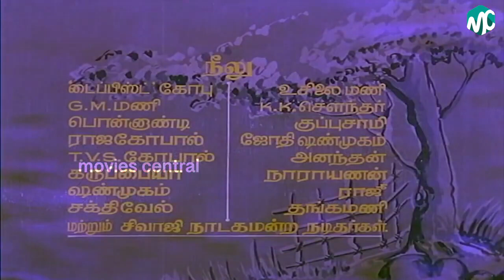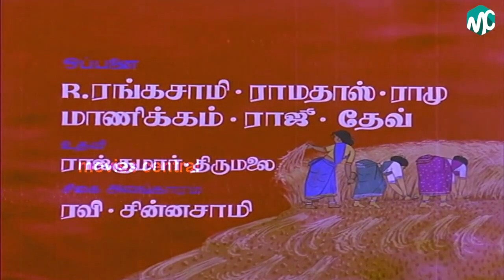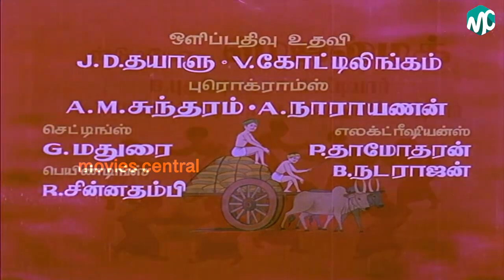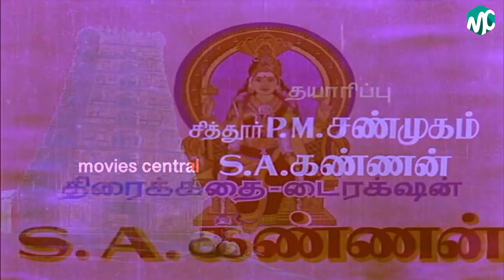Sathyam Full Movie HD | Sivaji Ganesan | Devika | Kamal Haasan | Manjula | Jayachitra | M.N.Nambiar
Sathyam is a 1976 Indian Tamil language film, directed by S. A. Kannan and produced by P. M. Shanmugam and S. A. Kannan. The film stars Sivaji Ganesan, Kamal Haasan, Devika, Jayachitra and M. N. Nambiar in lead roles. The film had musical score by K V Mahadevan. The film has Kamal Haasan playing the younger brother of Sivaji Ganesan.The film was adapted from the stage play Vidhi.

Directed by                  S. A. Kannan
Produced by                  P. M. Shanmugam,S. A. Kannan
Written by                  Vietnam Veedu Sundaram
Screenplay by          S. A. Kannan
Starring                          Sivaji Ganesan,Devika,Kamal Haasan,Manjula,Jayachitra,M. N. Nambiar
Cinematography          K. S. Prasad
Edited by                  R. Devarajan
Distributed by          Sri Shanmugamani Films
Country                          India
Language                  Tamil